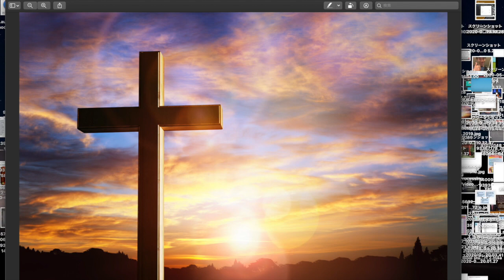Jesse Bible Study -- death of King Saul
このビデオは Jesse Bible Study